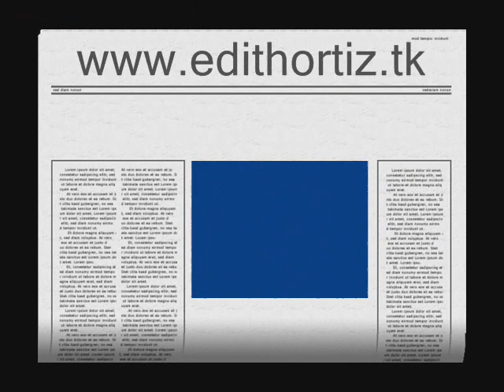Edith Ortiz La Petrona